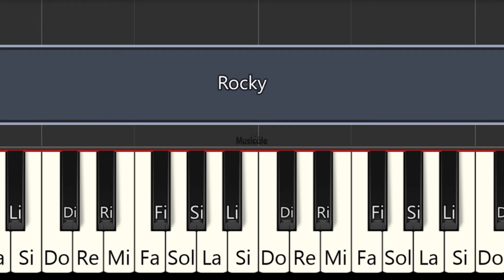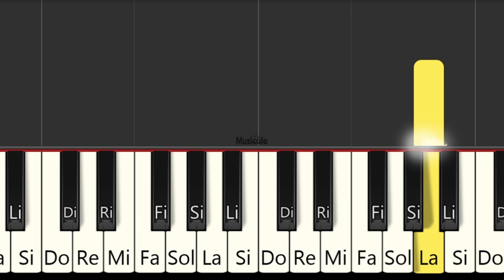Rocky Balboa - Música de entrenamiento - TUTORIAL PIANO FÁCIL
PIANO Tutorial
Easy piano
PIANO BEGINNER
PIANO FÁCIL
PIANO FACILE
Easy PIANO
piano iniciante